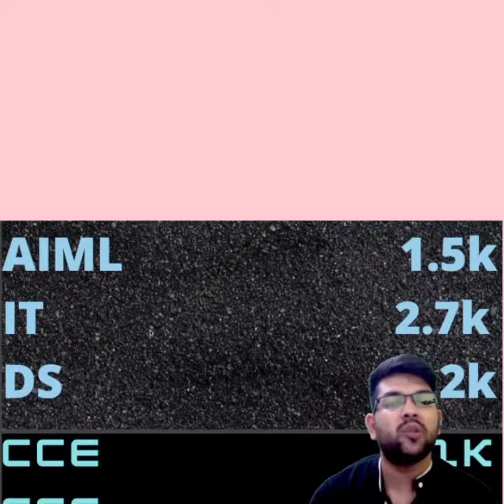Manipal Counseling 2022 | Rank vs Branch all campus#ytshorts#shorts#MIT#Cutoff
(MANIPAL UNIVERSITY BENGALURU CAMPUS TOUR )

(MANIPAL BENGALURU REVIEW 2022 )